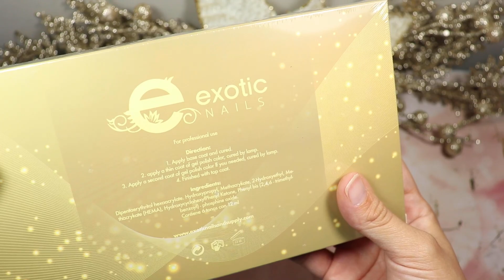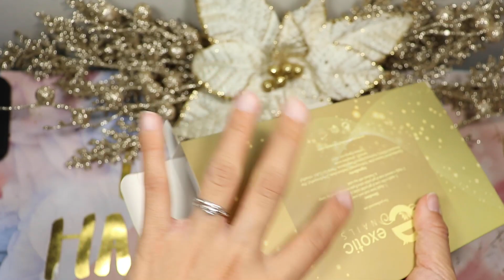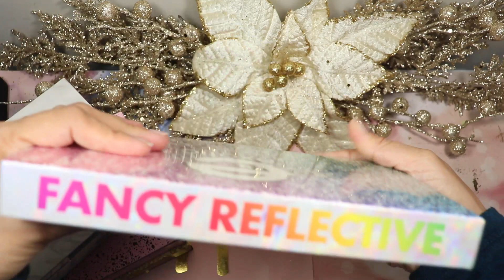"GELES DE MODA, Tips para Uñas, Pincel Kolinsky y Más... EXOTIC NAILS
💅🏻PRODUCTOS USADOS:
*EXOTIC NAILS: Pinceles, Acrílicos para Uñas y Geles Semipermanentes